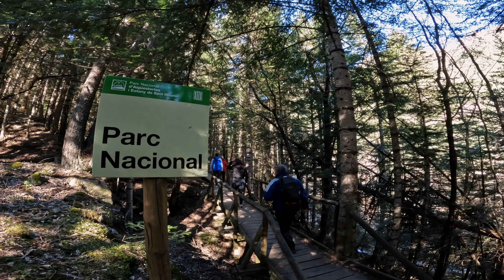How to Experience the Magic of Sant Maurici Lake: A Thrilling Adventure Guide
Are you ready for an unforgettable adventure? Join us in this thrilling expedition as we delve into the captivating realm of Sant Maurici Lake, nestled within the pristine wilderness of the Aigüestortes and Sant Maurici National Park in Spain. In this comprehensive adventure guide, we'll unravel the secrets of this enchanting destination, taking you on a journey that will leave you spellbound.

Our expedition starts with an exploration of the incredible landscapes surrounding the lake. From dense forests to dramatic mountain vistas, the beauty of Sant Maurici Lake is simply unparalleled. But that's just the beginning. We'll equip you with the essential tips and tricks to make the most of your visit, whether you're an experienced adventurer or a novice nature enthusiast.

Discover the best hiking trails that will lead you to hidden gems, share the secrets of capturing the perfect photographs, and reveal the must-try activities that will make your visit an exhilarating experience. You'll also get insights into wildlife encounters, thrilling water sports, and how to immerse yourself in the serene beauty of the lake's surroundings.

Are you ready to embark on an epic adventure? This guide is your gateway to experiencing the magic of Sant Maurici Lake. So, fasten your hiking boots, grab your camera, and get ready to create memories that will last a lifetime. Don't miss this opportunity to explore one of nature's most enchanting playgrounds in the heart of the Pyrenees. Join us and make your journey an unforgettable, thrilling adventure!

Get ready to experience the magic of Sant Maurici Lake like never before.

🌍 Thanks for joining me on this adventure, and I hope you enjoyed it! 🌟 Don't forget, you can catch more of Jorditoms' world on my other social media platforms like:

All under the username JORDITOMS. 📸🌄